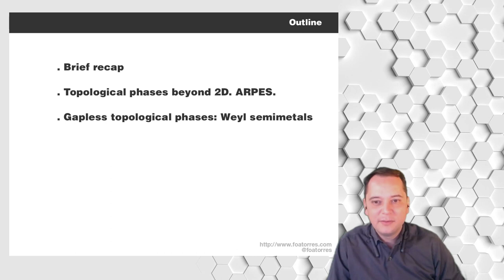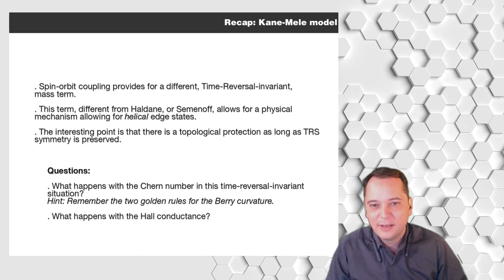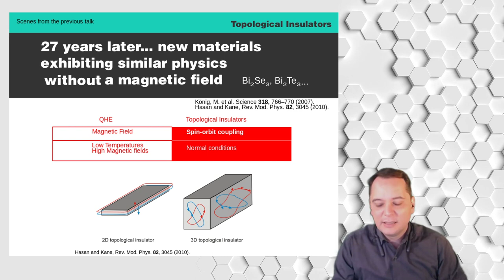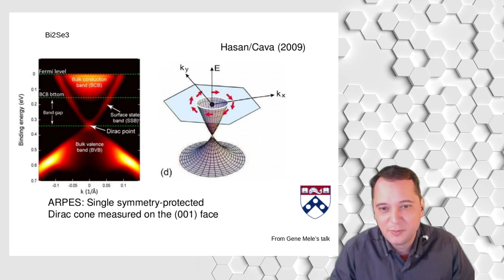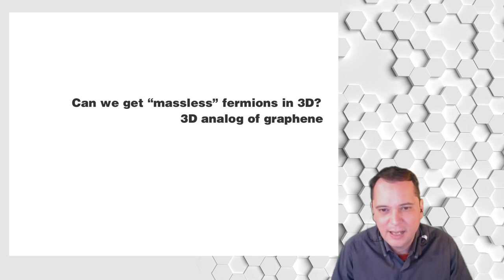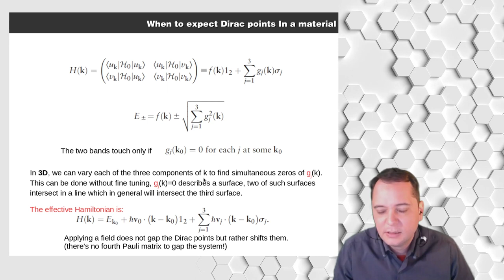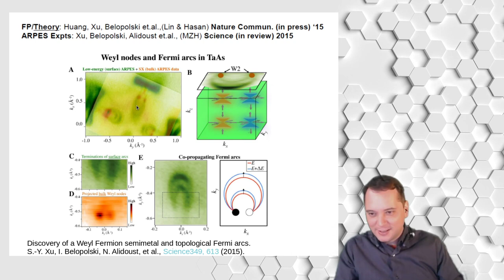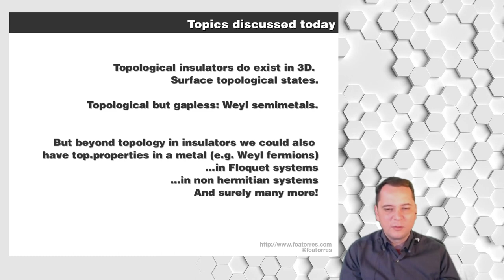Del grafeno a los aislantes topologicos - lecture 9 (2020_05_05_ TIs in 3d)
Esta es la novena clase del minicurso "Del Grafeno a los Aislantes Topológicos", abril - mayo 2020.